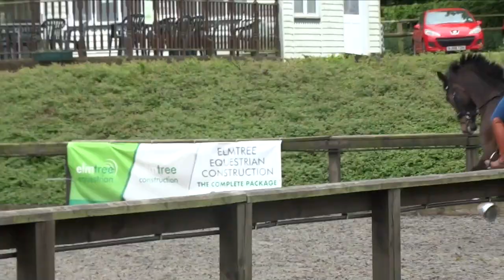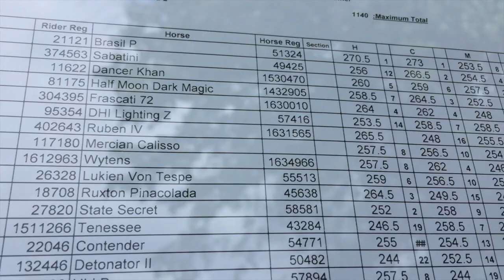Addington Premier League part 1 | OTD Vlog #017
So here is Part 1 of 2 Vlogs from Addington Premier League! It explains how we manage the horses at shows and our routine with them 😊

I would love your feedback on the vlog, any areas you'd like to go into more depth about etc. My mum did such a good job putting up with me wanting everything filming (she was a bit shy for part one but she gets into in part two 😂)